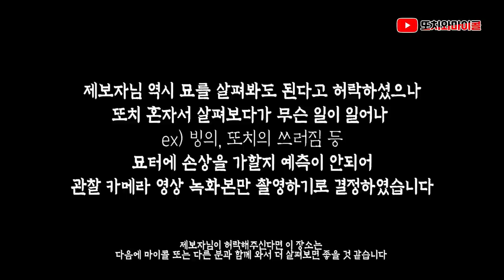[ENG SUB] [귀신형체찍힘] 조상귀신이 꿈에 나와요 또치님 한번만 도와주세요!!!!!!